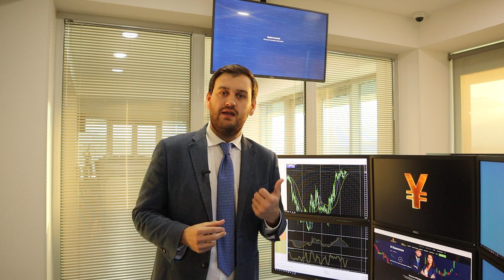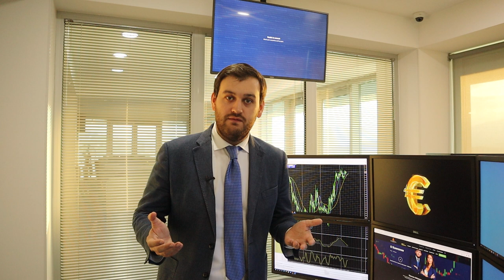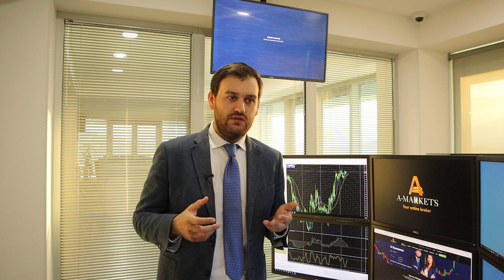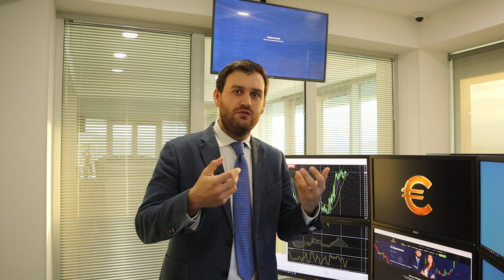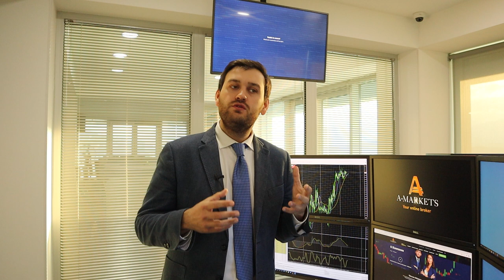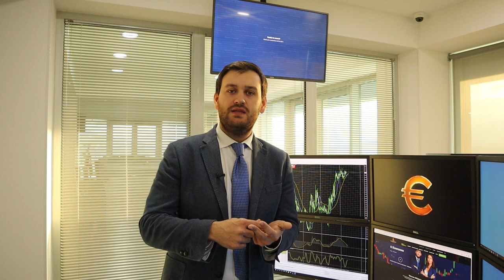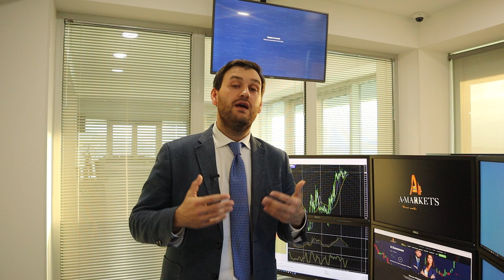Готовы к волатильности? Сегодня на рынках будет жарко! | AMarkets